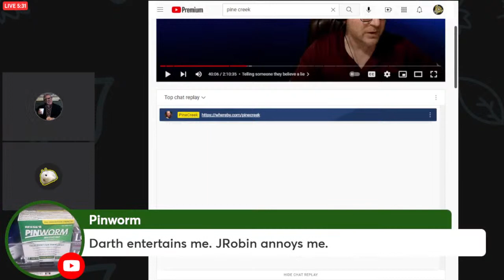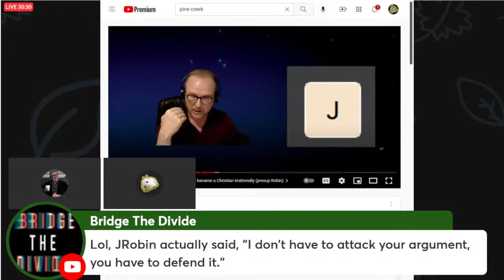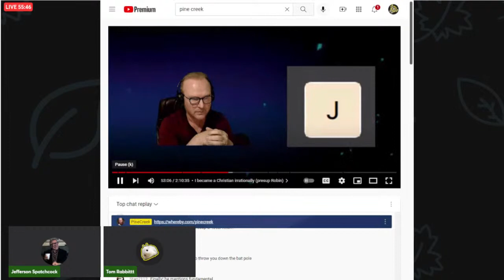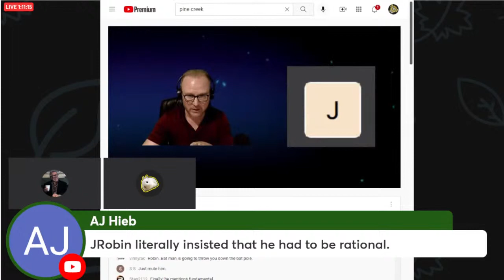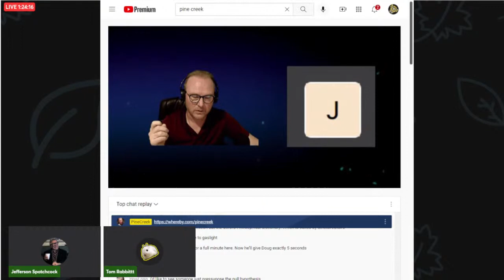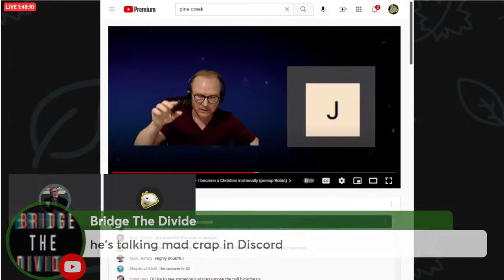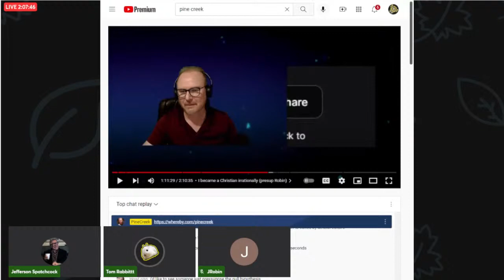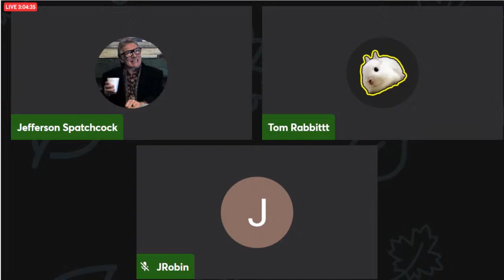We talk about JRobin talking to PineCreek